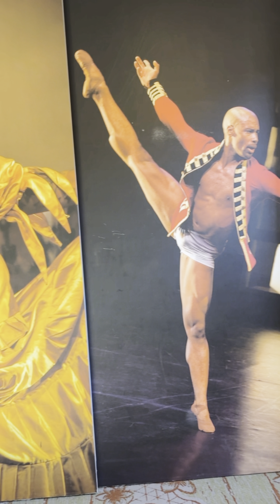DAILY LIFE; Dance Demo┃Window Shop